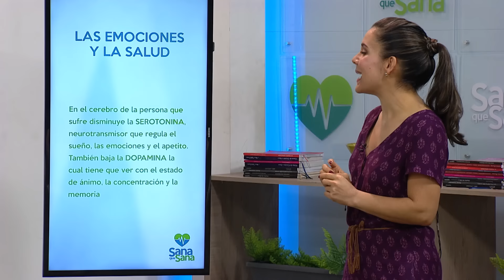Emociones en la Salud 🏥💉 Sana que Sana - Tele VID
En este programa hablaremos de la importancia de controlar las emociones negativas pues estas pueden traer consecuencias físiológicas en el ser humano como: prolongar infecciones, hacer a las personas más propensas a ciertas enfermedades y retardar la cicatrización de las heridas. En el cerebro de la persona que sufre disminuye la SEROTONINA, neurotransmisor que regula el sueño, las emociones y el apetito. También baja la DOPAMINA la cual tiene que ver con el estado de ánimo, la concentración y la memoria.